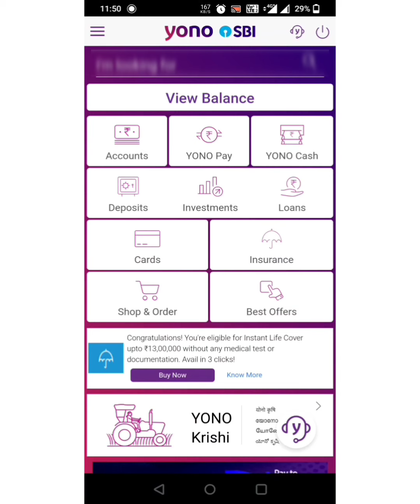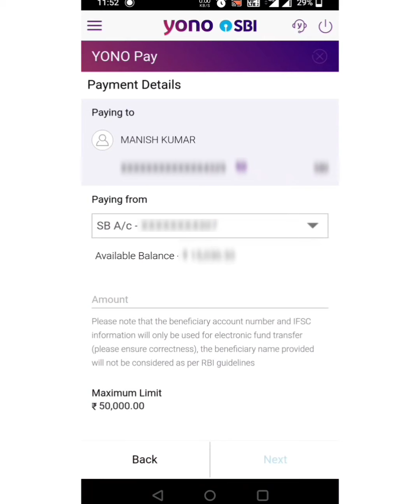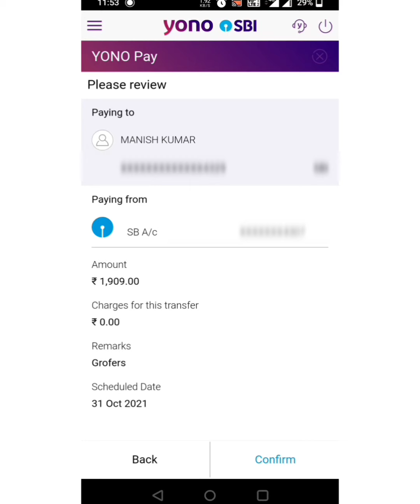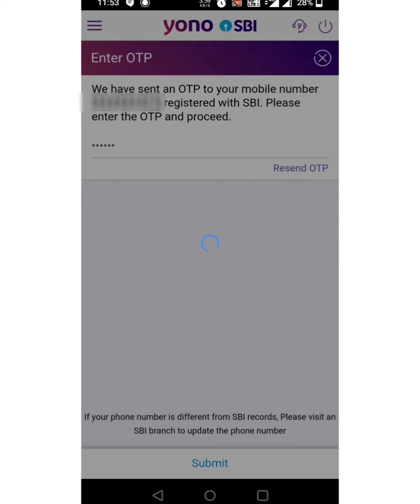Schedule Transfer or transaction in YONO SBI | transaction ko schedule kaise kare | Yono Pay Later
Yono SBI मैं Beneficiary को add करने के लिए नीचे video का link दिया हुआ है